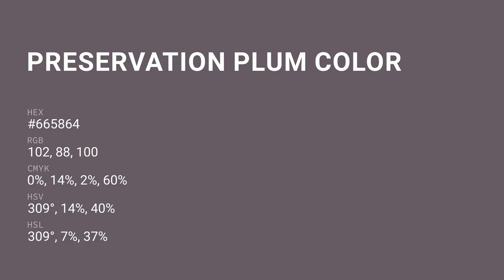Preservation Plum color #665864 hex color - Violet color - Cool color 665864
What color is Preservation Plum ? #665864 hex color - Violet color - Cool color 665864

Hex #665864 Color Code is also known as Preservation Plum color.